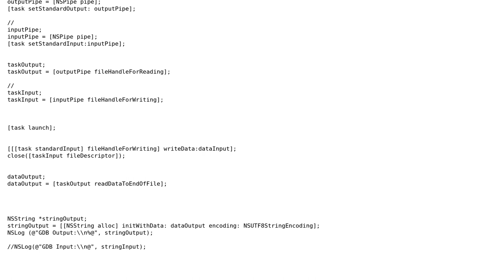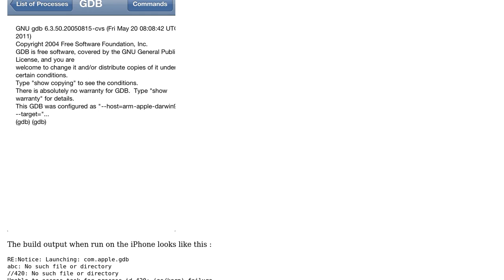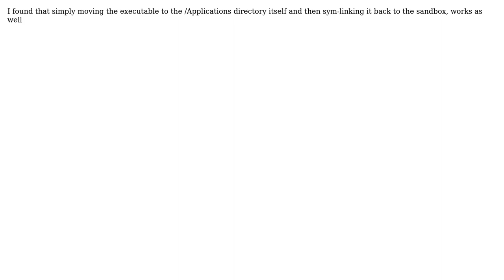Strange GDB behaviour once application is deployed to a jailbroken iPhone (3 Solutions!!)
Strange GDB behaviour once application is deployed to a jailbroken iPhone

With thanks & praise to God, and with thanks to the many people who have made this project possible! | Content (except music & images) licensed under CC BY-SA | Music | Images & others | With thanks to user Yuriy Gettya user Yuji user Jared Aaron Loo and the Stack Exchange Network Trademarks are property of their respective owners. You are responsible for your own actions.